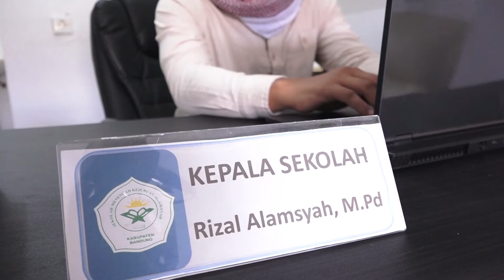Greeting Idul Fitri 1443 SMK Al-Amanah Kabupaten Bandung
Keluarga Besar SMK Al-Amanah Kabupaten Bandung Mengucapkan Minal Aidzin Wal Faidzin Mohon Maaf Lahir dan Batin.